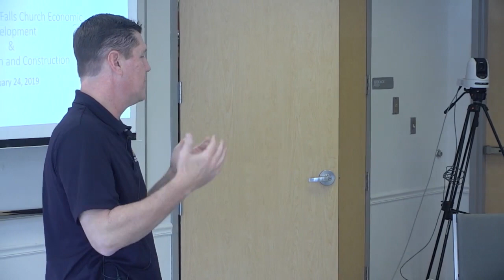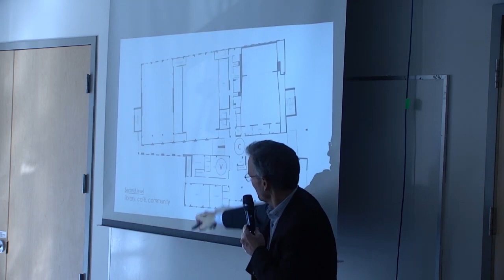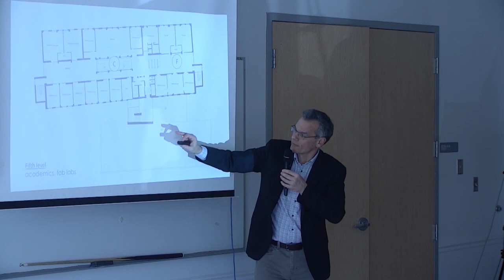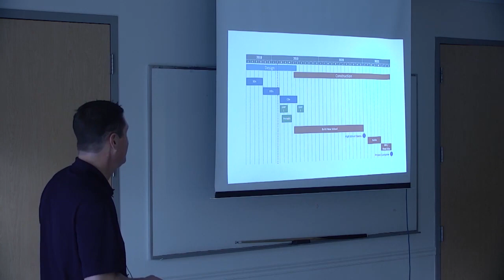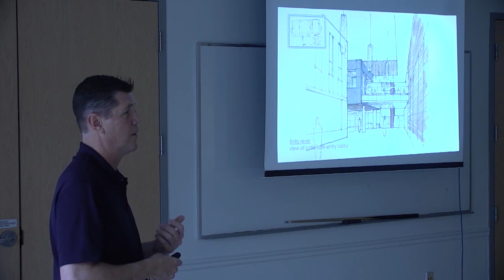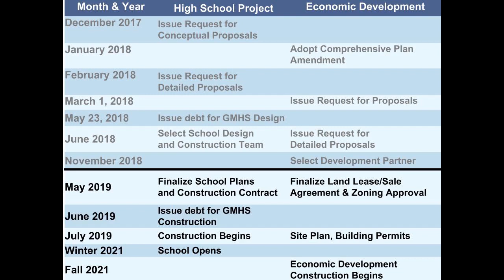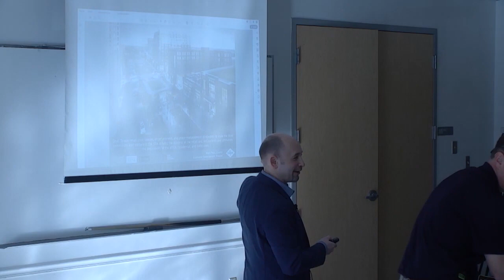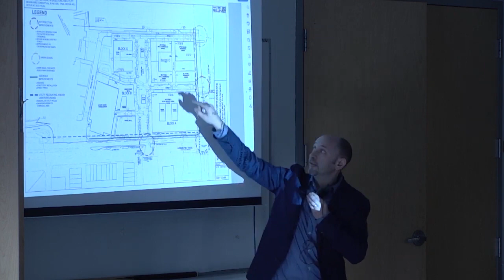GMHS Campus Project Sunday Series - February 24, 2019